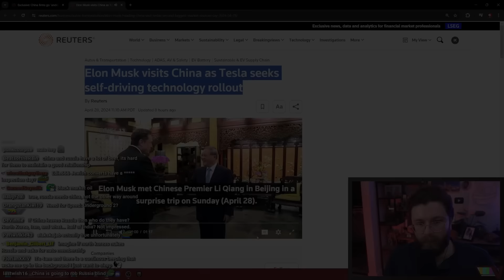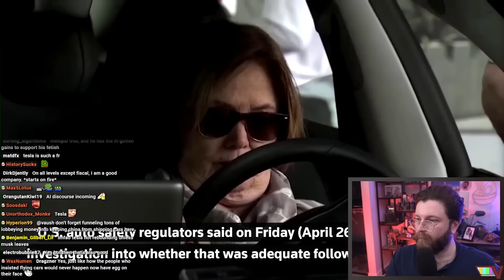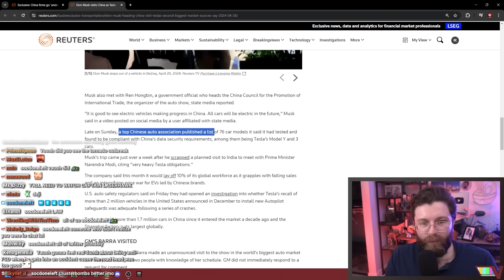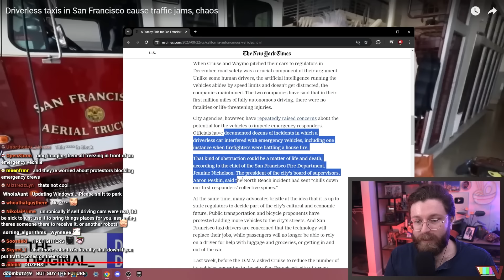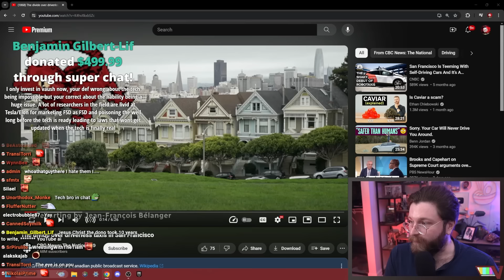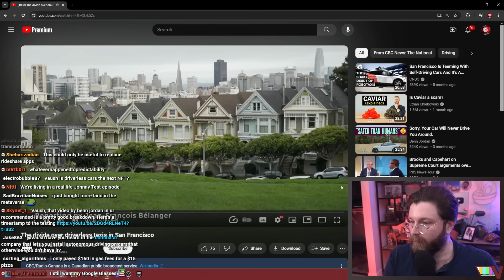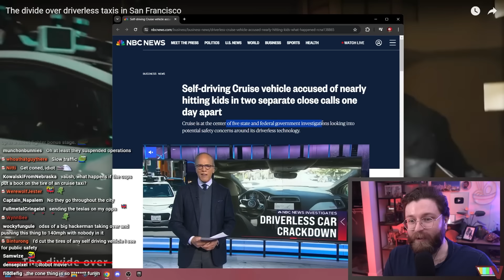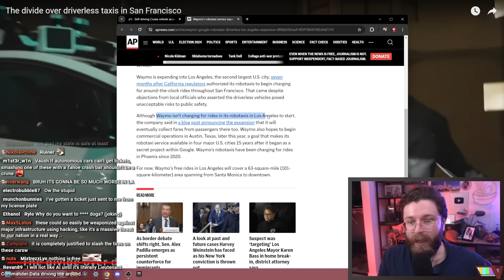Elon Musk & Self-Driving Cars ARE A NIGHTMARE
🌟 Other Socials 🌟